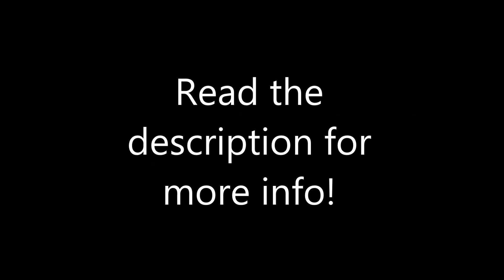A Game Based on George, Dream and Sapnap! [READ DESCRIPTION]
Hi there! To celebrate George reaching 1 mil and Dream reaching 4 mil and basically to celebrate the existence of the Dream Team, I'm making a game! It's called Eminent: A Dream Team Fangame. It's going to be a Doki Doki Literature Club based visual novel, short and humorous (no psychological horror though lmao). I'm expecting it to be done by the end of July since it's so short. I will be releasing it on Gamejolt and Itch.io like I mentioned in the video.
Also, sorry for the bad art lmao